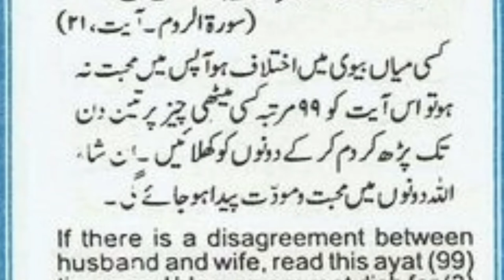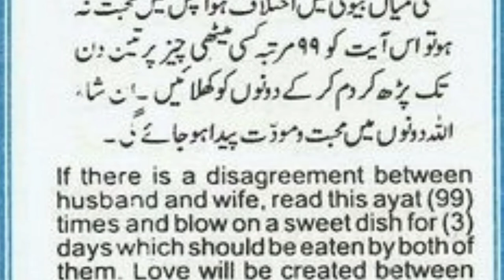Mian biwi ki mohabbat ki dua | husband & wife love dua